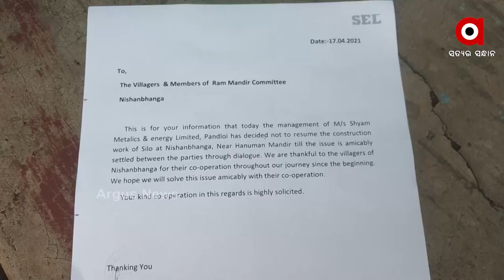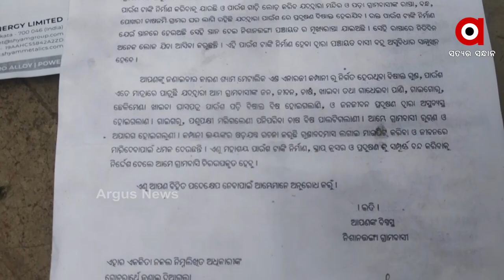ବିଶ୍ୱାସରେ ବିଷ ମିଶାଇଲା କମ୍ପାନୀ ...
ସମ୍ବଲପୁର ଜିଲ୍ଲା ରେଙ୍ଗାଲି ବ୍ଲକର ଶ୍ୟାମ ଡିଆରଆଇ  କମ୍ପାନୀ ର  ବିଷାକ୍ତ  ଗ୍ୟାସ  ରେ  ଉବୁଟୁବୁ  ସାଧାରଣ ଲୋକେ । କମ୍ପାନୀ ଏଠାରେ ବିକୁଛି ରୋଗ । ବହୁବାର  ପ୍ରଶାସନ  କୁ  ଗୁହାରି  କଲେ  ମଧ୍ୟ  ପ୍ରଶାସନ  ଶୁଣିବାର  ନାଁ  ନେଉ  ନାହିଁ ...